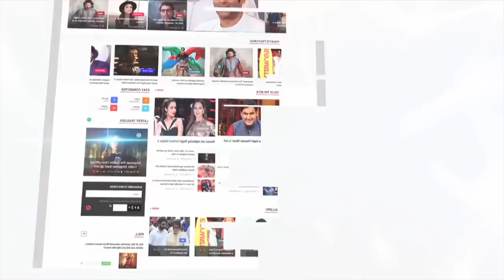Rohit Shetty & Karan Johar's FUNNY Moments At An Event | LehrenTV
Rohit Shetty and Karan Johar's Had A Blast At The Launch Of Their Show, India's Next Superstar